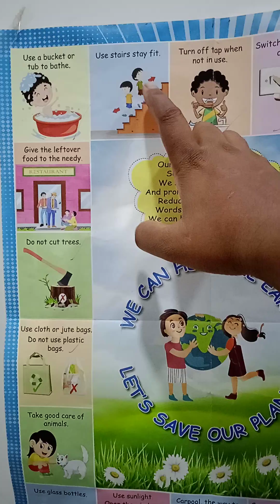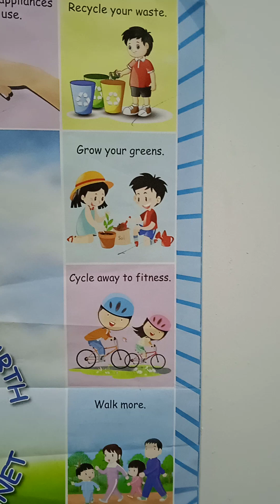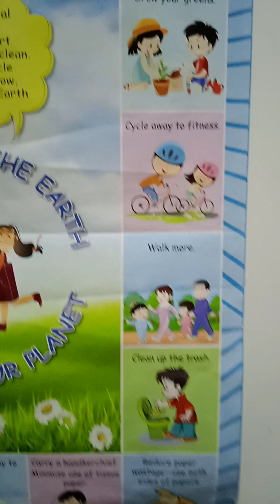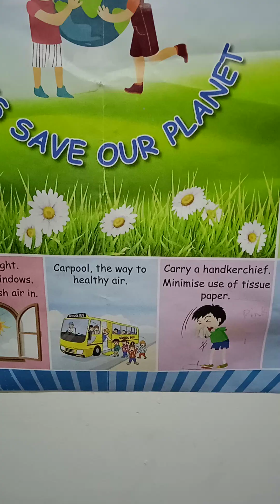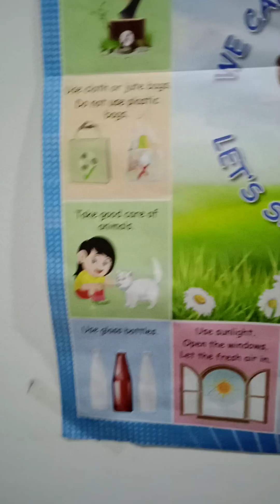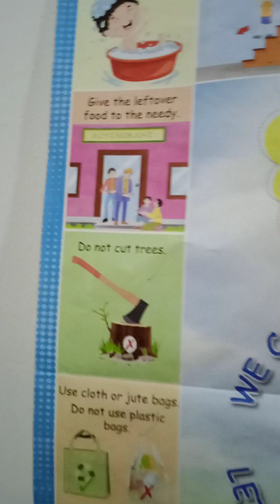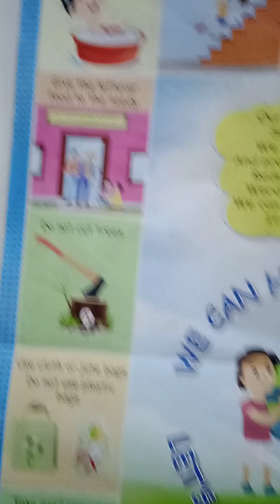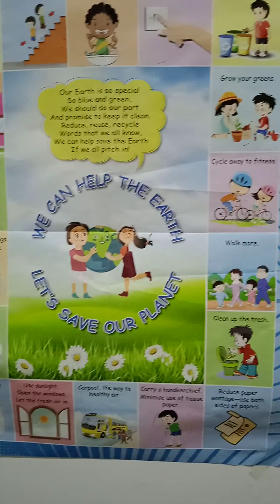good habits 📚✏ guide you have learn good & bad habits చదువు కుందాం & నేర్చుకుందాం